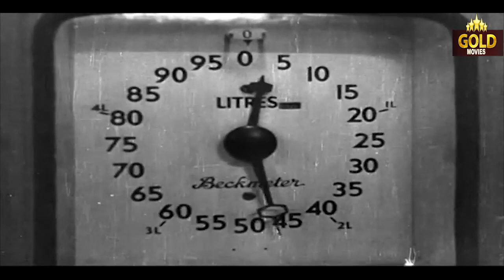Asli Naqli | Full Movie In 15 Min | Dev Anand,Sadhana,Nasir Hussain | Hindi Full Movie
DIRECTOR: Hrishikesh Mukherjee.
PRODUCER: L.B. Lachman.
WRITER: Inder Raj Anand.
ACTOR: Dev Anand, Sadhana, Sandhya Roy, Leela Chitnis, Indira, Sova Sen, Parvatibai, Sabina, Mehar Banu, Ajay Kumari, Nazir Hussain, Anwar Hussain, Hari Shivdasani, Kesto Mukherjee, Amal Sen, R.P. Kapoor, Shivji Bhai, Polson, Anand Kumar - I, Mukri
Synopsis : In a panel discussion during Jaipur Dev Festival 2020 , The noted comic actor Rakesh Bedi told us how fast Dev Saab would climb the stairs to his Kheera Nagar Office. The movie Asli Naqli begins with a similar scene when the protagonist Anand (Dev Saab) climbs several flights of stairs to his grandfather's office. The indulgent grandfather gives him twenty-five thousand rupees which Anand spends on frivolous entertainments. The grandfather ( Nazir Hussain) is a very complex character. He spoils his grandson, but he is unhappy that he has turned out as a good for nothing young man. He says ' Gali Ka Kutta ( stray dog) bhi apne liye roti dhhond leta hai. Tum Ye Bhi Nahi Kar Sakte Ho', and other nasty lines which demolish the hero's self-esteem. The only use the grandfather can think of for his worthless grandson is to get him engaged to a super-rich Rekha( Indira Billi) who can bring in several sugar mills in dowry . If you are not able to place Indira Billi, please recall Firdaus of Mere Hazoor and Raj Kumar's dialogue- Lucknow Me Wo Kaun Si Firdaus Hai Jise Hum Nahi Jante. The hero runs away and is taken in by Anwar Hussain who lives with his sister Sandhya Roy in a chawl. This is also the point of entry for the heroine Renu (Sadhana) who works as a private secretary in an office and helps the chawl dwellers with adult literacy lessons in the evening. Renu helps Anand get a job in her office,and the protagonists become love birds. The strength of the movie is that the director Hrishikesh Mukherji has stuck to the basics. Number one, the romance between super handsome Dev Anand and super gorgeous Sadhana which rides on lovely SJ songs like EK But Banaunga Tera, Tujhe Jeevan Ki Dor Se, and Tera Mera Pyar Amar. Then, the director has very skilfully portrayed humour and human values in day to day situations in the lives of ordinary people.The scenes like when Mukri is taking his wife to a movie and is looking for a baby sitter for his son, show that a great director doesn't require extra ordinary situations and extravagant sets to keep the audience engaged. Unlike in Maya, there is no villain in this movie. The chawl dwellers are simple, honest , hard working , people who are full of compassion. They have their eccentricities which add spice to the story. Dev Anand was at his best both in terms of looks and performance. Sadhana's glamour has been underplayed by the director which suits the part played by her. It was an unusual role for Nazir Hussain as he plays a rich ,arrogant, and selfish grandfather who even attempts villainy in the end. There was no scope for Indira Billi, but Sandhya Roy gave a scintillating performance. Anwar Hussain also deserves praise. Mukri was one of those comic actors who didn't get washed away by Mehmood's tidal wave, and continued to get roles in sixties and seventies. In this movie, he has a longish role which he performed very well. Keshto Mukherji also amuses with his Jee Haan as telephone operator. The review would be incomplete if I didn't mention the cameo of the great Moti Lal who gives life lessons to Dev Anand on Billiards Table